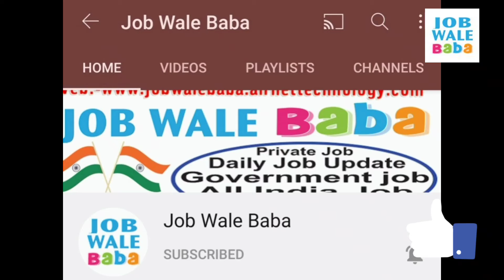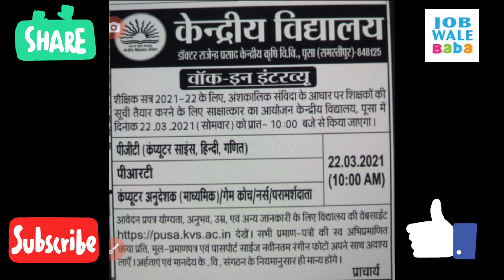KVS recruitment 2021 notification। केंद्रीय विद्यालय शिक्षक भर्ती 2021। kvs interview biodata form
1.Small & Big Business Website
2.Domain & Hosting Provider
Kind Regards

KVS recruitment 2021 notification। TGT/PRT recruitment 2021
kvs contractual teacher interview
भारत में जितने भी केंद्रीय विद्यालय हैं सभी प्रत्येक वर्ष संविदा शिक्षक की भर्ती का विज्ञापन जारी करते हैं इस बार भी जितने भी केंद्रीय विद्यालय हैं सभी संविदा शिक्षक भर्ती के लिए विज्ञापन जारी कर रहे हैं उसी में से कुछ केंद्रीय विद्यालय हैं जिसका विज्ञापन जारी हुआ है जिसके बारे में इस वीडियो में सारी जानकारी बताई गई है।
केंद्रीय विद्यालय का शिक्षक कैसे बने

केंद्रीय विद्यालय शिक्षक भर्ती 2021
केंद्रीय विद्यालय शिक्षक भर्ती आवेदन पत्र
केंद्रीय विद्यालय दरभंगा
केंद्रीय विद्यालय समस्तीपुर
केंद्रीय विद्यालय मुजफ्फरपुर
केंद्रीय विद्यालय बरौनी
केंद्रीय विद्यालय इंटरव्यू आवेदन पत्र
केंद्रीय विद्यालय इंटरव्यू फॉर्म
केंद्रीय विद्यालय इंटरव्यू कैसे दें